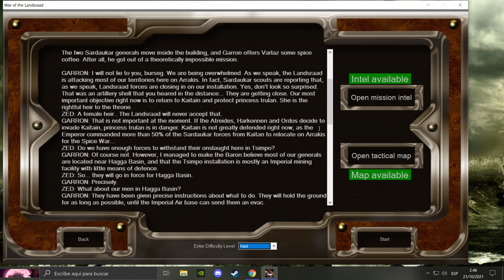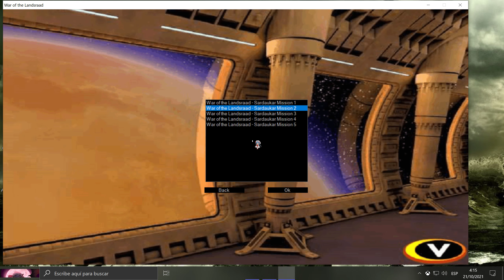Dune 2000, War of the Landsraad - Sardaukar, mission 2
The Sardaukar armies have changed route, now they have started fighting defensively until they can find some help in the planet to escape back to their homeland, they have preferably choosen the Smugglers as allies to accomplish this escape, the former allies of the Imperial armies, the Guild Mercenaries; are not officially allies anymore of the Sardaukars but this is something the Guild doesn't know, so they can be aided in battle but it's not part of the objective to leave them alive, their powerful forces will be something to deal with in the future...